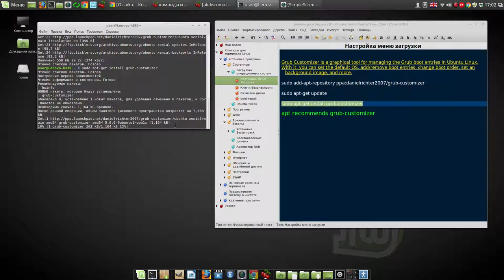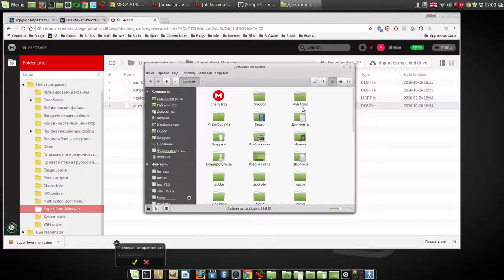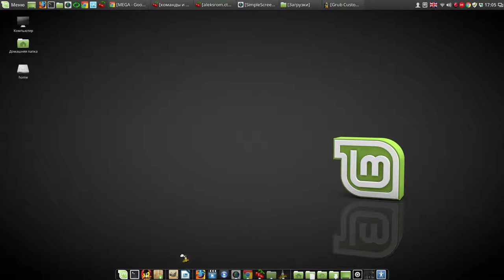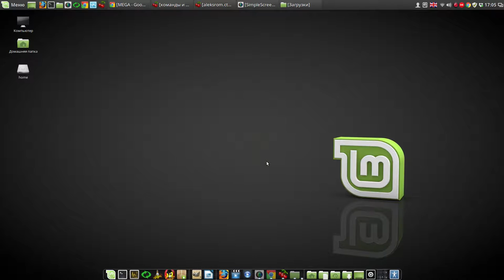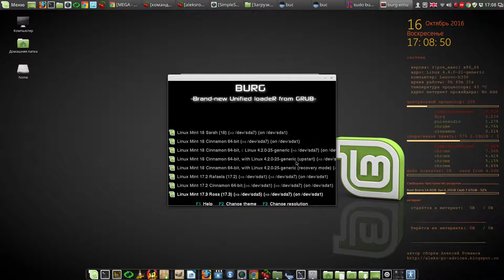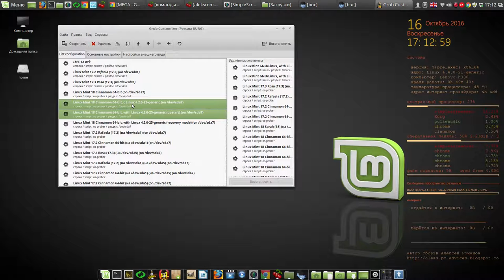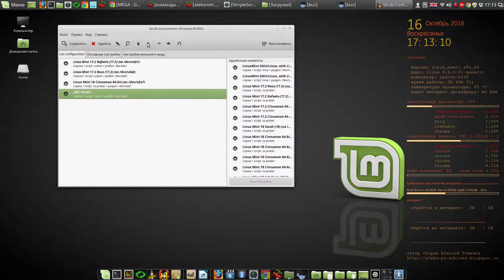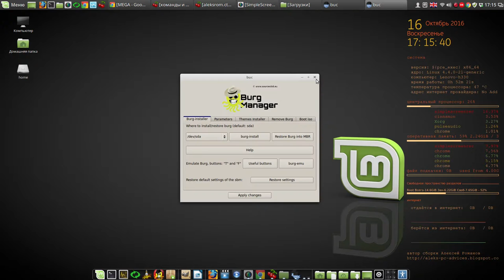2 программы для настройки загрузки LMC-18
Мой сайт 2 программы для настройки загрузки LMC-18